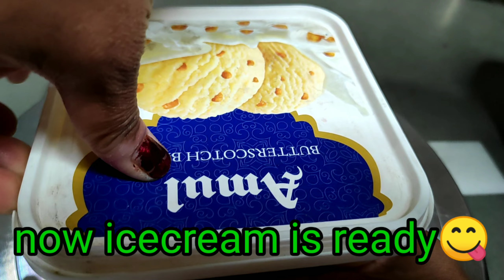Creamy custard icecream recipe | सिर्फ 1 कप दूध से बनाये | Easy custard icecream | custard vanilla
Hello Friends,
          I have come with a up with a new recipe today ,basically a custard ice cream recipe | custard popsicle recipe | custard candy with detailed photo and video recipe. basically a creamy custard flavoured milk popsicle or custard candy recipe with tutti frutti toppings. this could be your kids new favourite popsicle as these popsicle are ultra creamy because of full cream milk, whipped cream and obviously the custard powder.